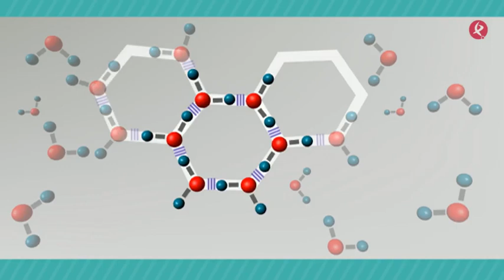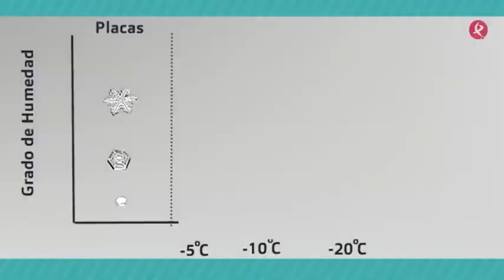¿Por qué representamos a los copos de nieve con figuras hexagonales?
¿Por qué representamos a los copos de nieve con figuras hexagonales? Todo tiene que ver con la geometría de la molécula de agua y con la búsqueda de la estructura sólida más estable.